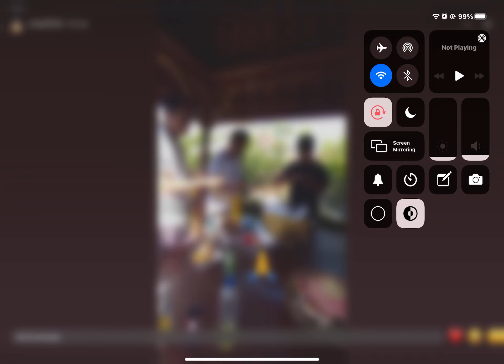10 April 2022